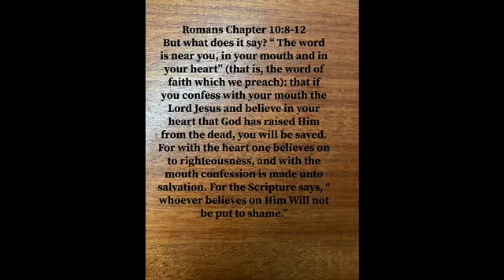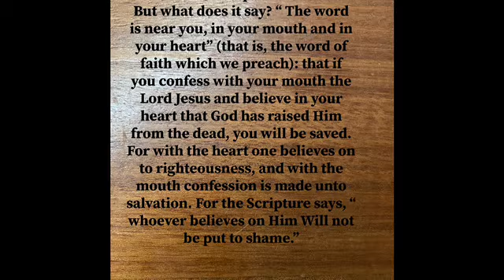A vlog about faith|How to be saved!!!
An encouraging video for all that watch. I pray this video brings inspiration to any who watch it.

FB group: Hallelujah! At His Feet